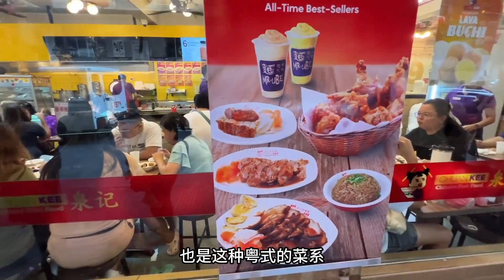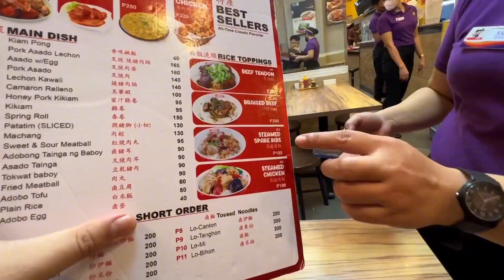菲律賓的華人餐廳有多火？排隊20分鐘沒位置，每份菜的量都很少！ 【非想1982】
哈嘍，大家好！
這裡是【非想1982】
一名環球背包旅行者
十年間曾到訪過35個國家
經歷過坎坷與幫助 悲傷與釋然
也注定一生都在路上 現在國內就騎摩托溜達